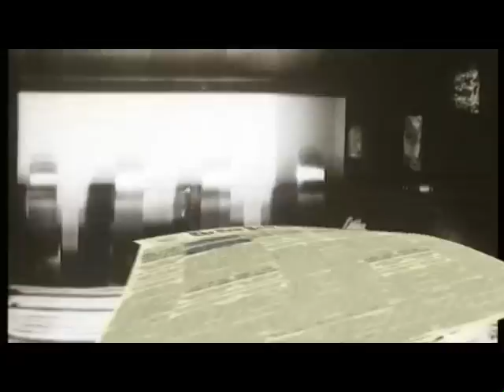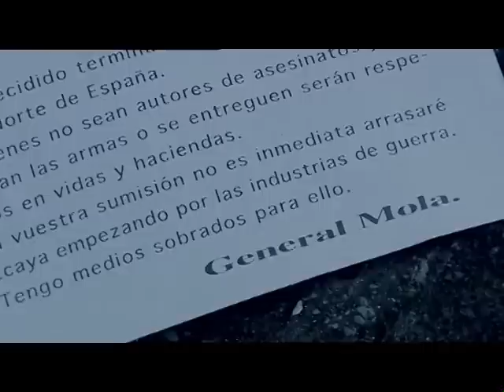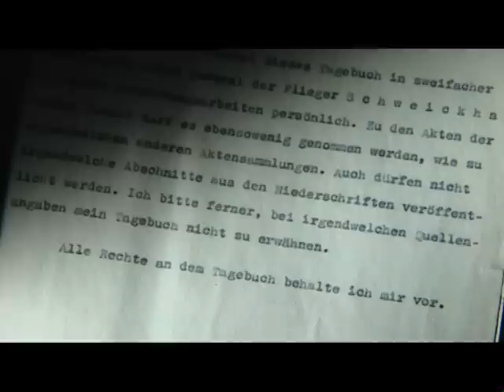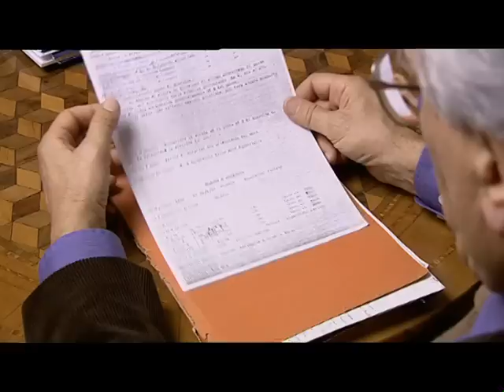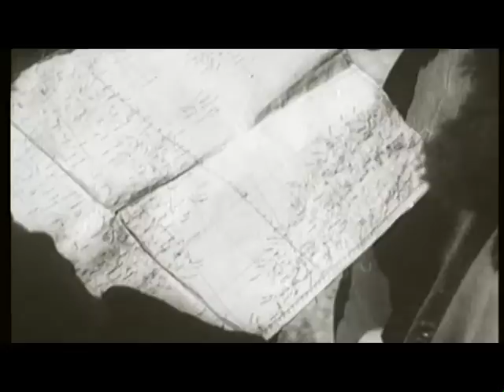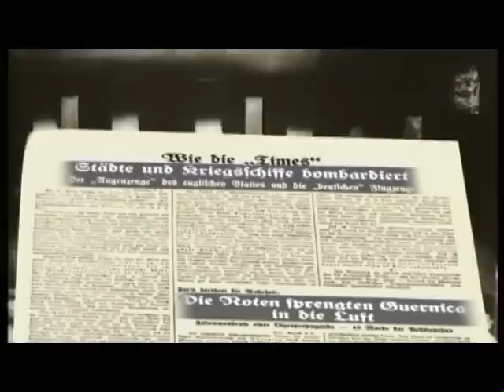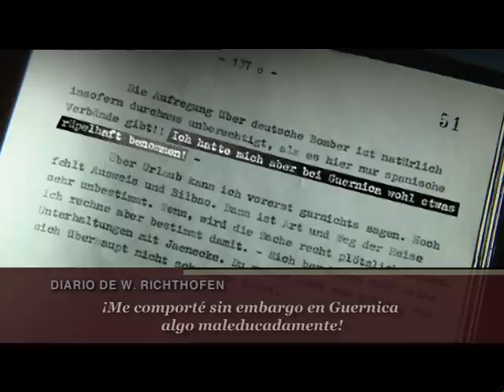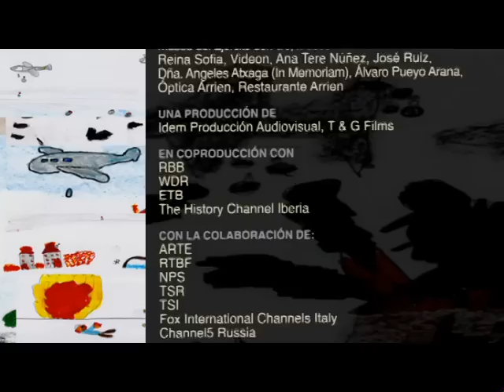GERNIKA EL BOMBARDEO . Película documental.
El documental “Gernika, el bombardeo”. dirigido por Alberto Rojo, contiene el relato más completo de lo ocurrido aquel día terrible, enmarcado en su dimensión local, nacional e internacional:
• con la la colaboración de los historiadores Antony Beevor, Manuel Montero y
Stefanie Schüler-Sprigorum y de los expertos militares Jesús Salas Larrazábal,
Klaus A. Maier y Ferdinando Pedriali;
• con el punto de vista periodístico de Nicholas Rankin, biógrafo del corresponsal de The Times y The New York Times, George Steer, que dió a conocer los hechos al mundo;
• con los testimonios de Luis Iriondo, Andone Bidaguren, Pedro Baliño,
Juan Miguel Bombín, Itziar Arzanegi y Francisco García San Román,
testigos supervivientes del bombardeo;
• con una rigurosa investigación documental y de archivos fotográficos y fílmicos que han permitido localizar imágenes de la villa destruida rodadas en color en mayo de 1937;
• mediante la reconstrucción dramatizada y con técnicas de imgen virtual de algunos pasajes de lo ocurrido.